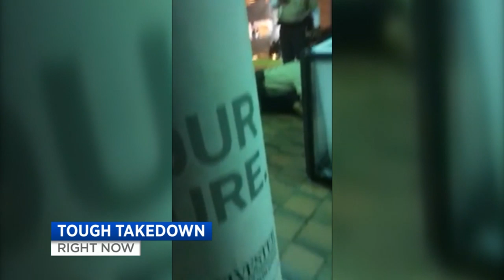Did Metrorail security guards go too far in tackling rider?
A man was tackled to the ground by security guards Wednesday night after trying to help someone in need at the Dadeland North Metrorail Station, according to witnesses.